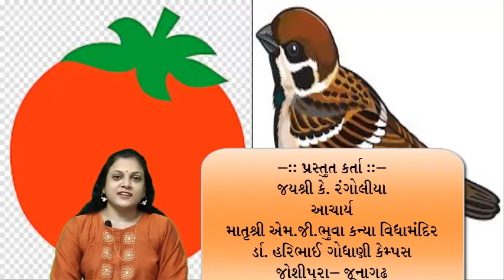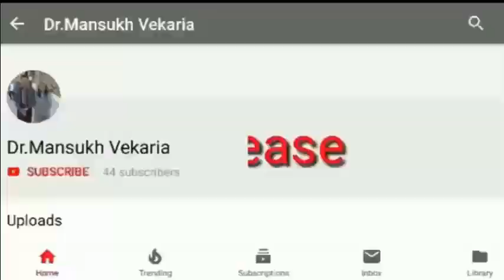બાળવાર્તા : ચકાભાઇએ ટમેટું ખાધું.Gujarati Story]Presented by: Jayshree Rangolia Vekaria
ચકાભાઇએ ટમેટું ખાધું.
Gujarati Story
Presented by: Jayshree Rangolia Vekaria